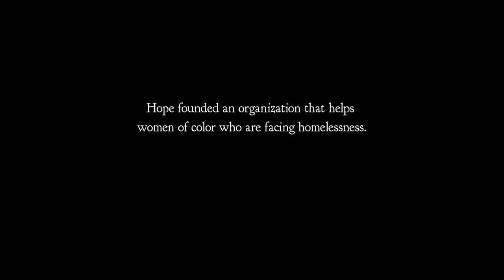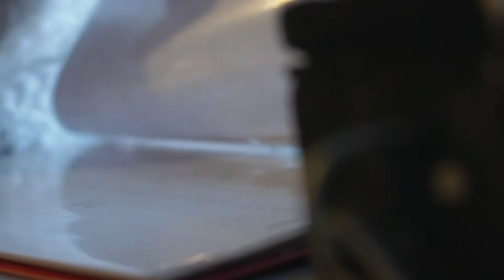Light of the World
Single mother Porshea Johnson is just one of many whose lives have been transformed by Indescribable Gift, a program investing in women of color in need. Porshea went from living in a homeless shelter to studying at Indiana University’s school of philanthropy, and she’s building a better life for her two sons. Hope Hampton, founder of Indescribable Gift and first lady at Light of the World Christian Church, believes the program is setting in motion positive changes for generations to come.